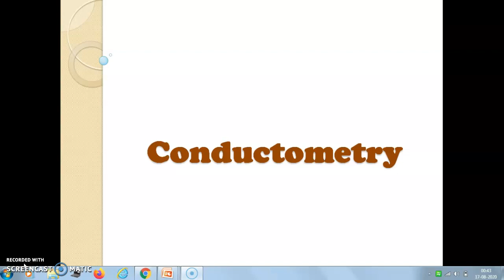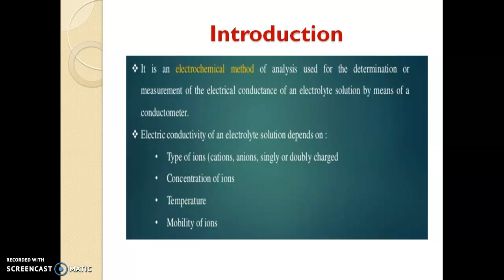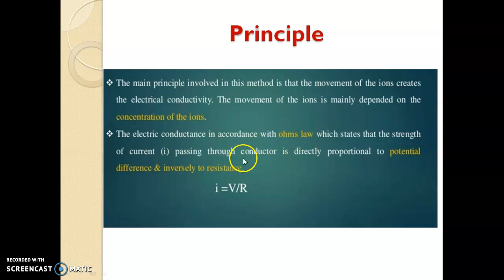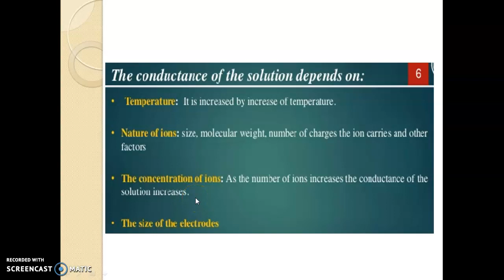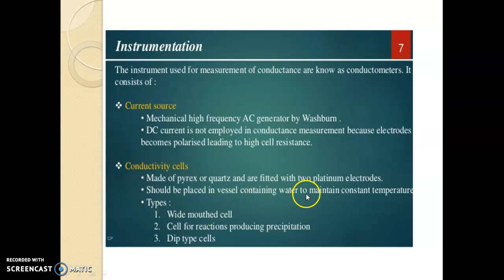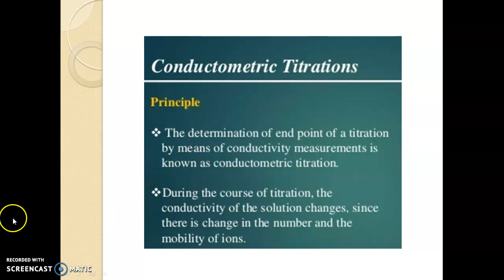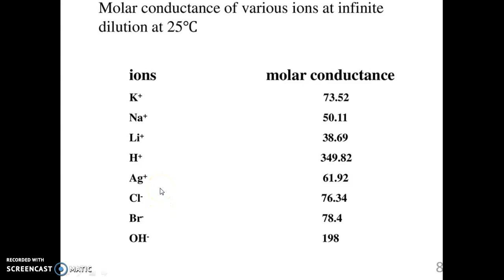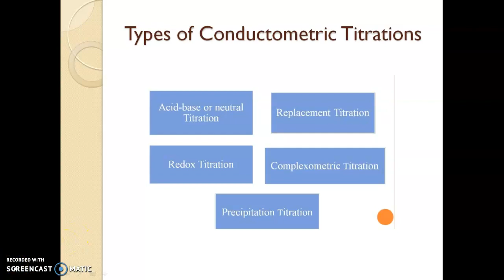conductometry,principle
Conductometric titrations,M.sc topic,malayalam description,electroanalytical methods